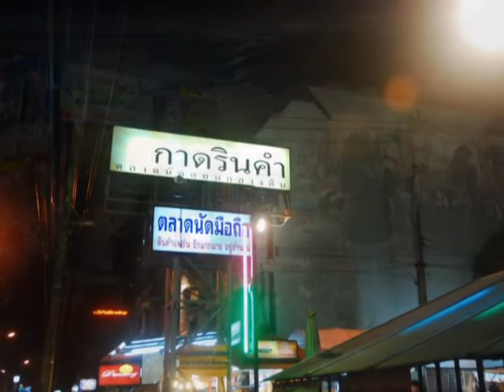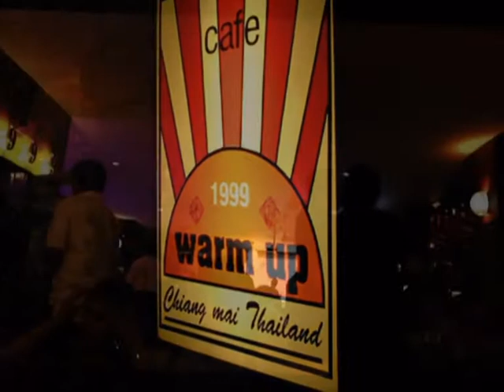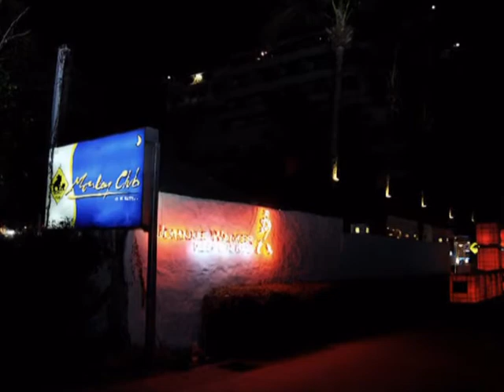Night Life in Chiangmai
เชียงใหม่ยามค่ำคืนมีอะไรให้ค้นพบอีกมากมาย เที่ยวเชียงใหม่กันเยอะๆนะ